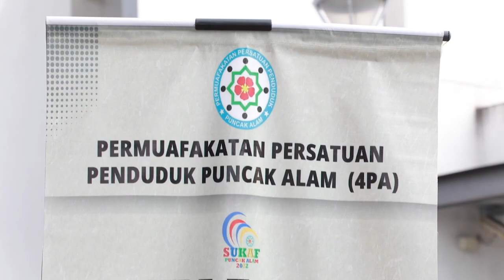BANDAR PUNCAK ALAM | MAJLIS PERASMIAN KARNIVAL SUKAN ANTARA FASA KALI KE-3